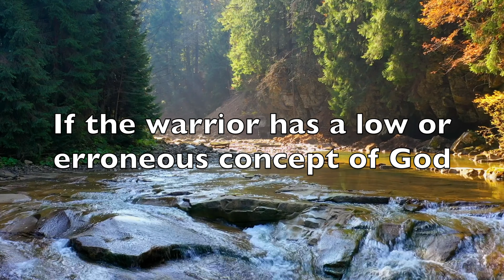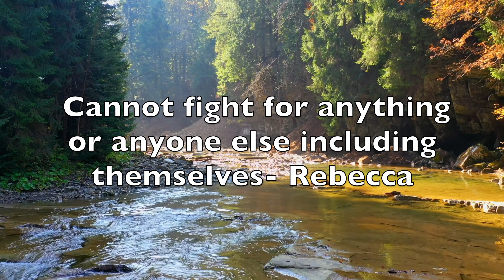Dr. Rebecca Brown- Warriors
Dr. Rebecca Brown left a great wealth of knowledge in her spiritual journal, this video was made possible because of those writings, may the Lord bless you as you watch this video. Lastly, please respect the community and follow all Youtube Guidelines.

To sow a seed or love offering please visit

or mail in to:

Clinton Ar. 72031